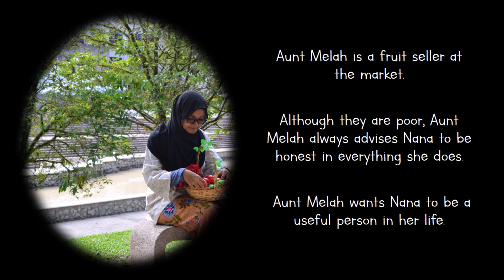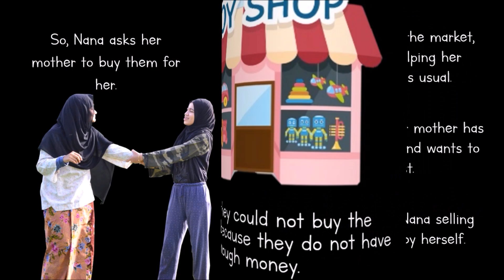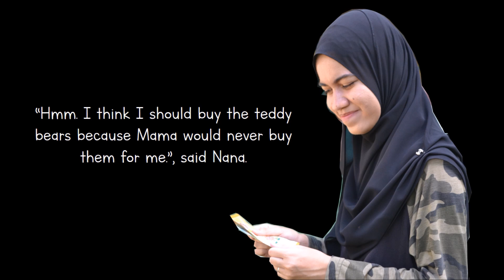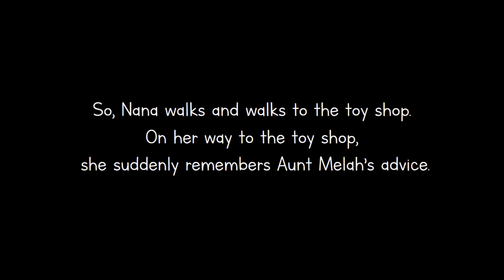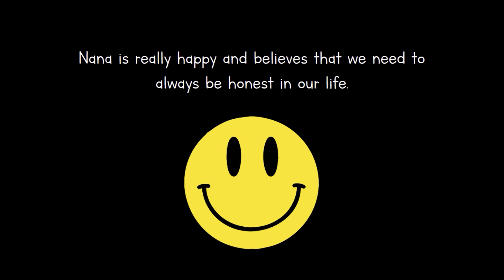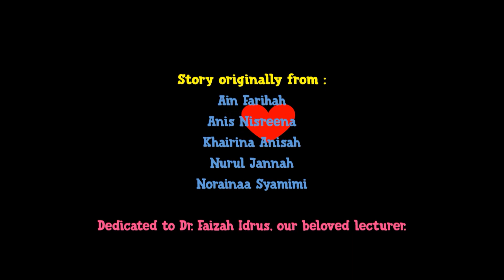Children Storybook: The Honest Nana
Synopsis:
There is a girl named Nana who lived with her mother in a village, Kampung Hola Hola. She is a good daughter who always help her mother. One day, she found Madame Suzanne's money and wants to buy teddy bears. Luckily, she remembers her mother's advice to be honest in life. Then, she return the money to Madame Suzanne and she is rewarded because of her honesty.

Target age: 7 to 9 years old

This storybook is our assignment for Introduction to Literature subject.